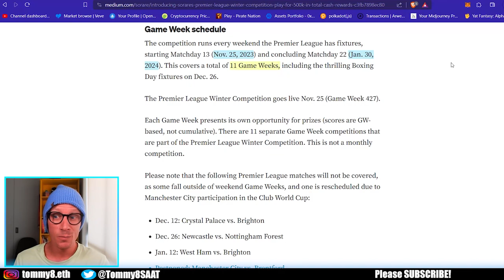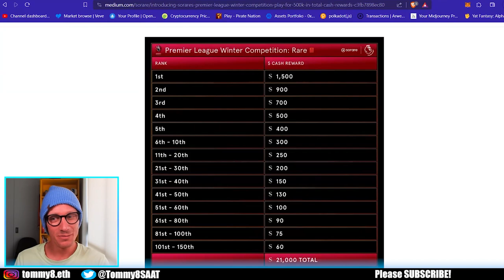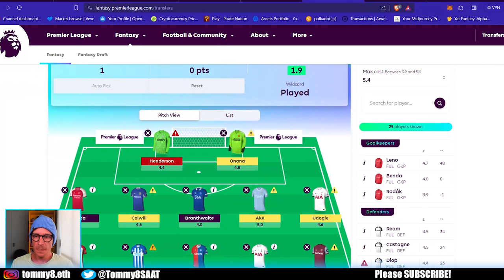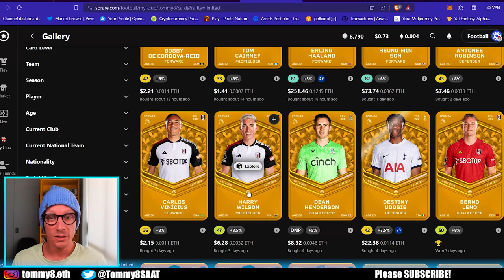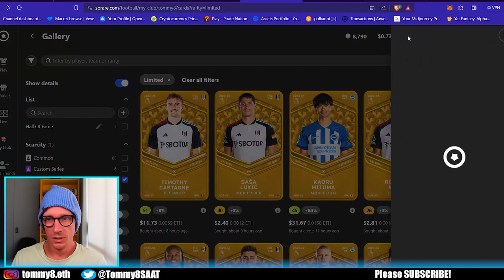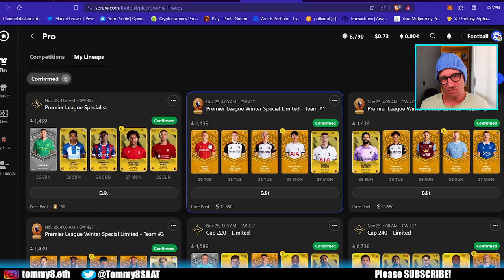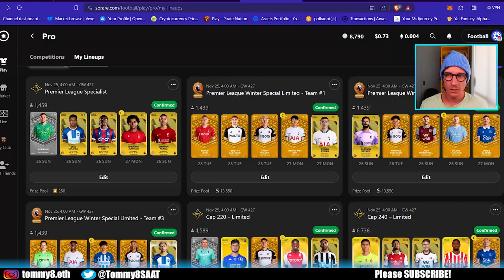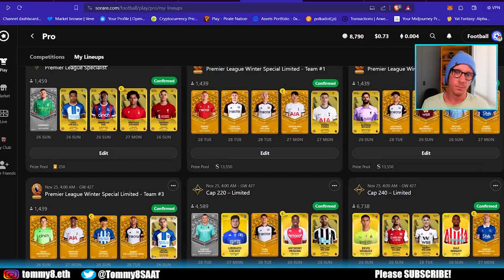$500k Premier League Competition ⚽ Sorare Strategy + Tips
TimeStamps:
00:00 - Intro
00:27 - 500k Premierl League Competition
02:33 - Sorare gallery
03:55 - Stacking for fixtures
08:29 - PL Winter special lineups
10:32 - Play sharper
11:57 - Outro
Hold on to your football scarves and get ready for the most thrilling fantasy football experience of the season! Introducing the Sorare Premier League Winter Competition: Celebrate the festive football period with an all-new tournament featuring $500,000 in total cash rewards!
Running from Nov. 24-Jan. 30, the competition offers a jaw-dropping half-a-milion dollars in cash rewards distributed across competitions based on card scarcity — and rewards nearly 1,000 top lineups every week with prizing.
The Best Сryptocurrency Exchange - No sign-up...